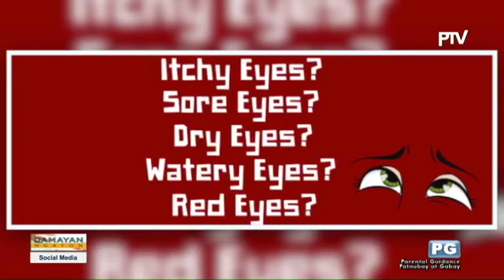Eye Mo on Damayan Ngayon @ PTV 4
Mr. Earl Jayona talks about various ways on how to take proper care of our eyes in this interview on Damayan Ngayon, a talk show at PTV 4 Philippines.